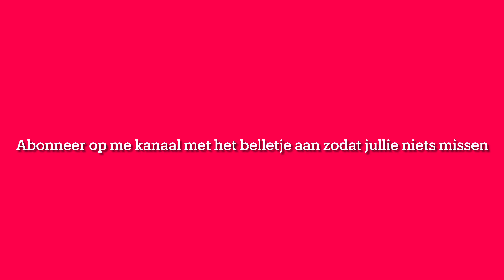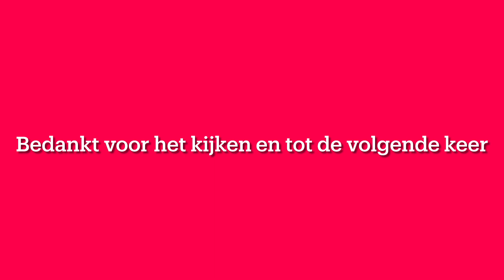Wat zal deel zijn van de derde Wereld oorlog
Ik ben nadir ik ben in 2008 geboren
Ik maak game video’s dieren video’s
wat als video’s hoe overleef je video’s en meer

Dit is me Discord server
Join me Discord server als je wilt

Regels niet spammen Niet schelden
Wees aardig voor elkaar
En gedraag goed
Geen links sturen geen zelfpromo
Niet zeuren om mod
Luister goed naar de regels Anders ban